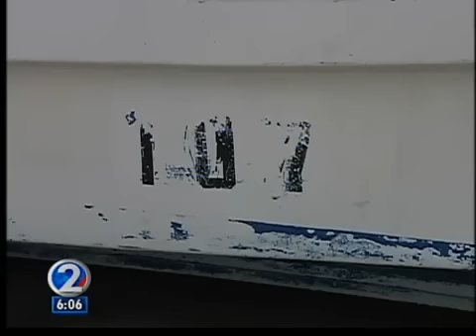State confirms another piece of Japan tsunami debris found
For only the second time, confirmed marine debris from last year's Japanese tsunami has been recovered in waters off Hawaii. The captain of a Hawaii longline fishing vessel discovered a skiff, and towed it to Honolulu Harbor Friday morning.